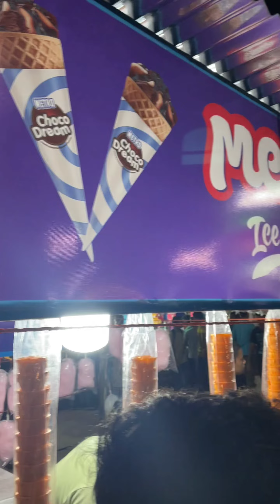মা আর আমি মিলে রথের মেলায় গেলাম ❤️ মা কিনে সব টাকা শেষ করে দিলো🥺